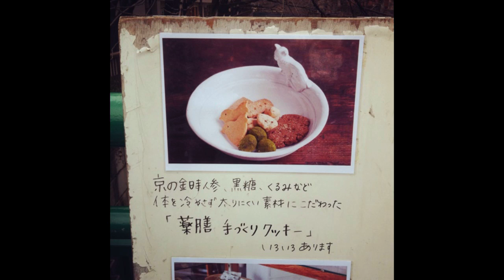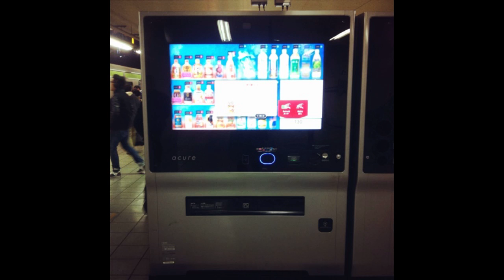램램의 이모저모 도쿄 여행기 18일째(나카메구로, Bals tokyo, Huit, cowbooks, 시로카네다이, 미나페르호넨 매장, 테디베어, 꼬치구이, 초코크로, 메구로역)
램램의 이모저모 도쿄이야기 e-Book에 18일 여행중 사진 이미지입니다.
여행중 기록했던 인스타그램 사진이고 전자책에는 글과 함께 기록되어 있습니다.